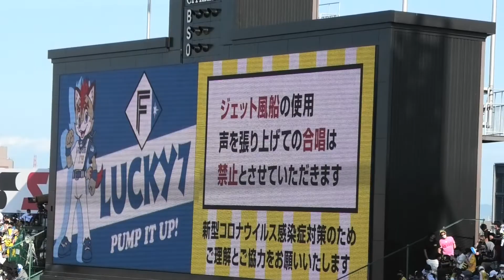北海道日本ハムファイターズ 甲子園でのラッキー７（ファイターズ讃歌） 20220604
2022年6月4日（土）Ｔ３-０Ｆ　阪神甲子園球場